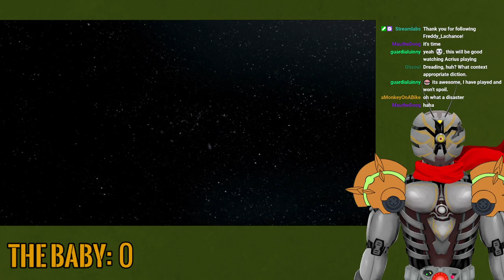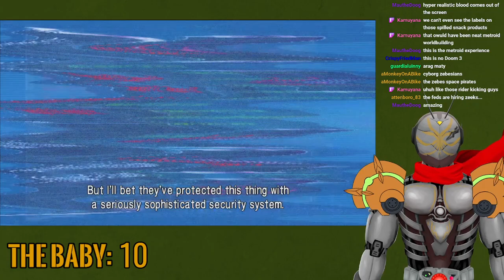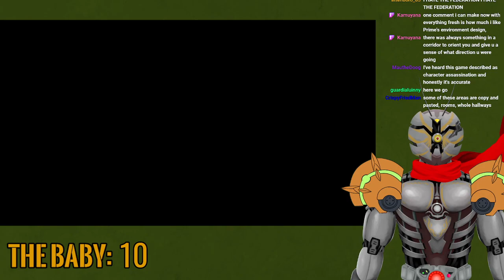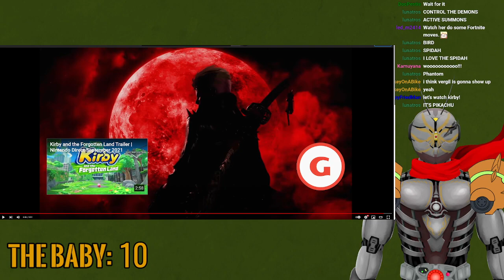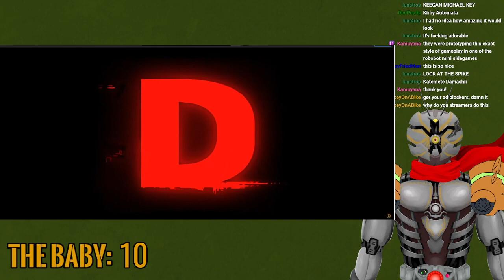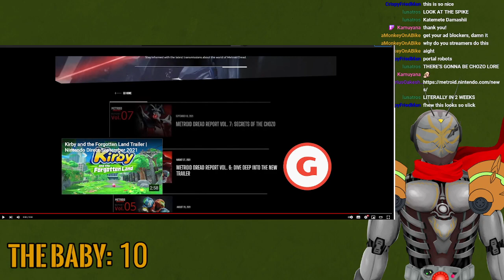[Metroid: Other M #1] The Baby? The Baby. The Baby The Baby!